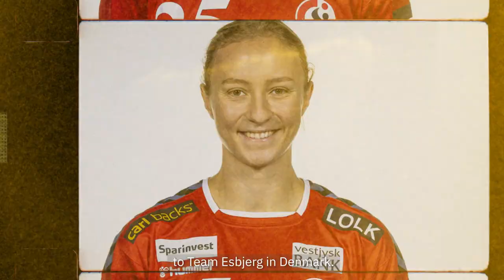NEW SIGNINGS | Henny Reistad - Team Esbjerg | DELO EHF Champions League Women 2021/22